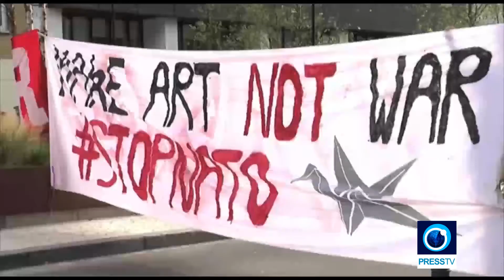Claims against Russia dominate NATO meeting